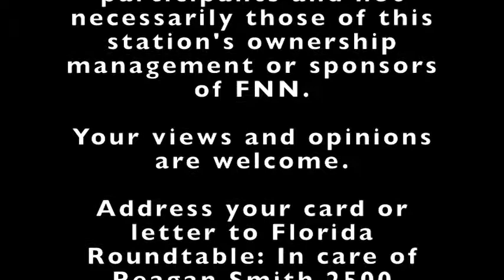Florida Round Table with Guest William Davis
Florida Roundtable, with hosts Reagan Smith and Al Spry, is a weekly, one hour, in-depth roundtable-style discussion of state, national, and international issues and events affecting the state of Florida. “Florida Roundtable” features the sharpest minds in the political, historical and cultural spheres, as well as world-famous authors, political and business leaders from around the state.

We'll see you on the radio on one of our 80 stations across Florida and on Tuff TV 38 in Orlando!